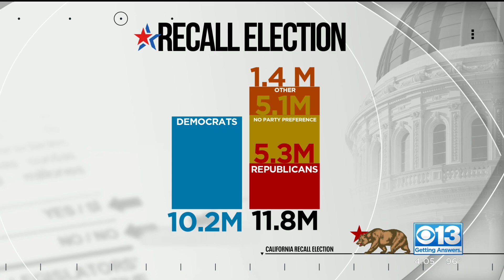What Is The Party Affiliation Of California Voters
CBS13 showed just how many people have party affiliations and where the votes could go this election night.